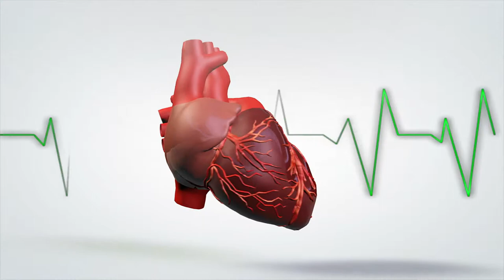CORAZON - GOVERNMENT DHARMAPURI MEDICAL COLLEGE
magazine name release